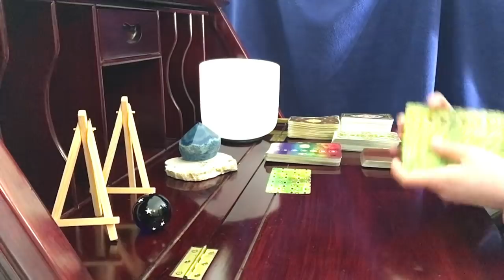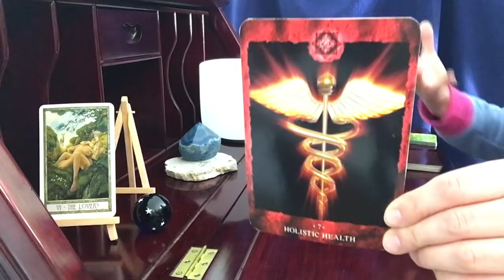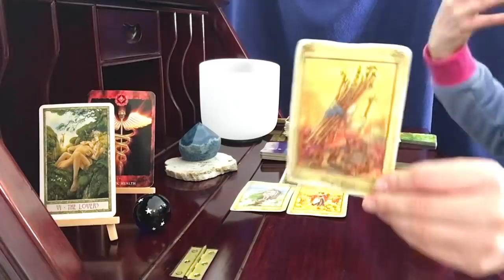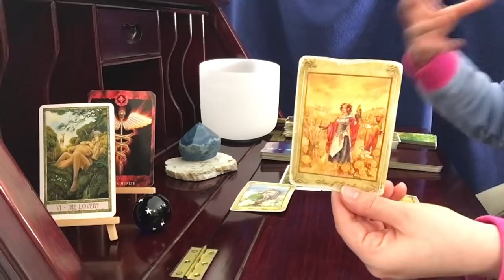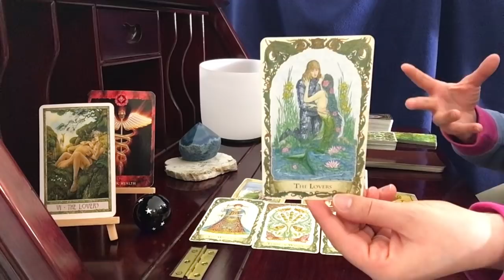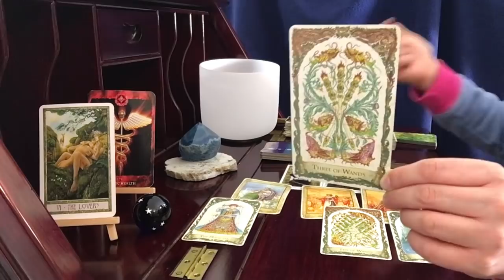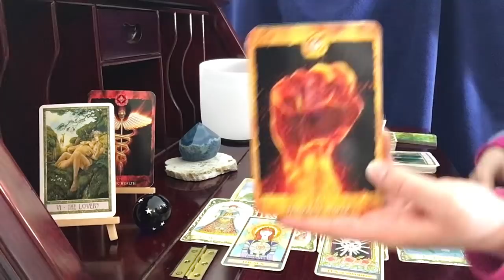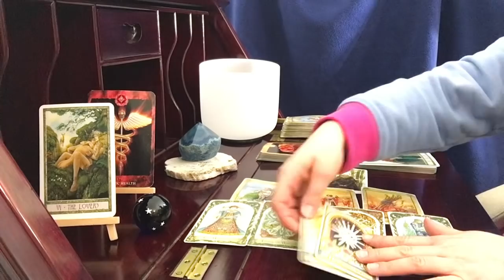Libra, JACKPOT!!! // March 7-16 Money & Career Tarot Reading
The Wandering Star Tarot